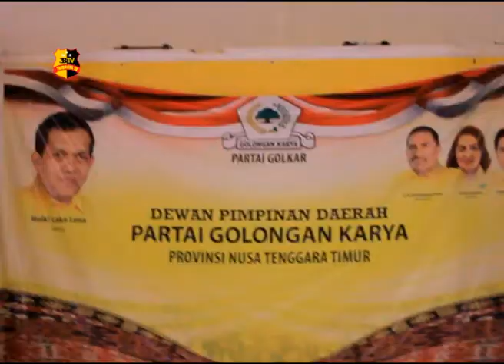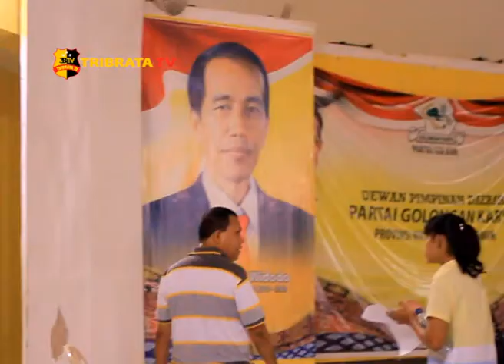GOLKAR NTT RAPAT TIM PEMENANGAN VICTORY-JOSS